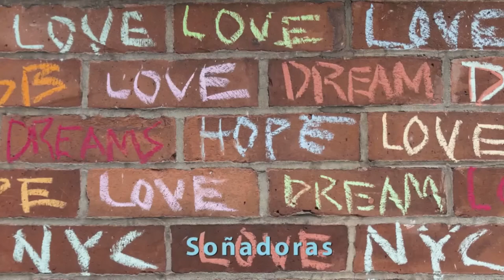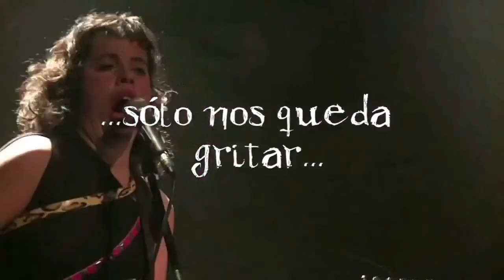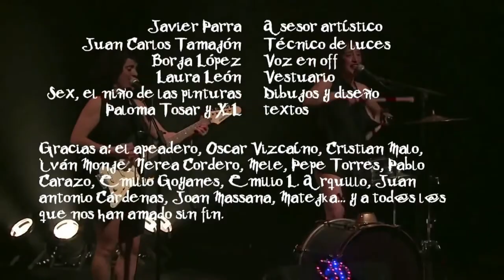En Agenda Okulta, Israel Hergón: "Si las paredes hablaran....."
El cuentero, narrador oral, contador de cuentos. cuentista: Israel Hergón, nos describe cómo sería si "Las paredes hablaran" y lo hacen en forma de cuento,él nos ha contado uno de los que forman parte de su "contada", del mismo nombre: "Si las paredes hablaran".